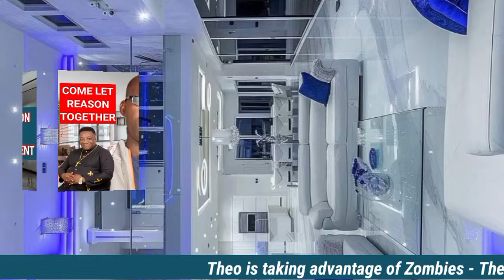LATEST GRANT DISBURSEMENT NEWS: Theo is taking advantage of Zombies - The Elder-Statesman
Theo is taking advantage of Zombies - The Elder-Statesman